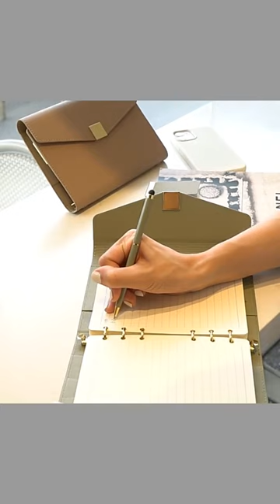Free shipping custom 6 ring binder pu leather from Yuhe Print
[Classified by Inner Pages Content:

The notebook style be sort by inner pages printing content, one is the all pages are same, we can called Notebook, another one is the pages are difference, we can called Planner

1 For Notebook

– The same pages content usually like the 5mm Dotted, Lined, Blank, Grid, Checked or Blank printing, you know we are the OEM supplier, thus, if you want to add your logo at all pages, of course, could do for you.

– Usually for notebook size, the A5, A6, A4, B5 8.5*11inch or other size you want, all could achieve for you.

– The inner pages from 160pages to 300pages, recommend you use 160pages, 192pages, as their thickness is more suitable for taking and usage for meeting, recording or other.

2 For Planner

– The planner printing inner pages usually are different of all pages, for Weekly planner, monthly planner, yoga planner, event planners, daily planner, etc.

Planner printing, the clients provide the all pages design artwork to us, we print to you. As the different clients have different pages content request, thus, your side send the file to us, will be better. Of course, if you need, we can send the sample to you based the artwork request.

– All size could be achieved, just based your file size request.

– Pages counts based your file request.]